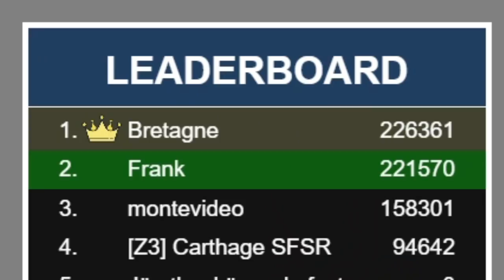Only Using 10% Power... (Territorial.io Challenge)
In this video, I'm participating in the Territorial.io Challenge. I'm only using 10% of my power to see how long I can last. I'll be sharing updates on my progress throughout the challenge. Can you help me make it to the end?

If you're looking for a fun and challenging task to do, be sure to check out the Territorial.io Challenge! This challenge will push your limits in ways you never thought possible. Only 10% of your power is enough to keep you alive and trying, as you strive to survive in a hostile environment. Can you make it to the end?

Back again with a territorial.io challenge. This time the 10% only power challenge.

00:00 - Intro
00:28 - First Match
08:29 - Second Match
15:09 - Third Match

territorial. io
territorial. io
territory. io
battle royale games for low end pc
battle royale games pc
using 50% of power
territorial.io challenge
using 50% of our power in territorial.io
10% challenge
Using only 10% in